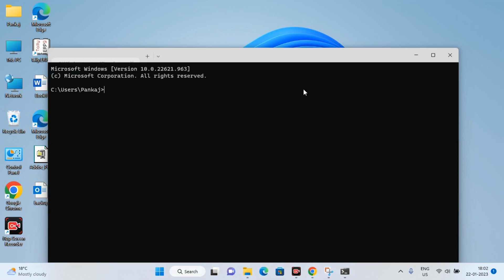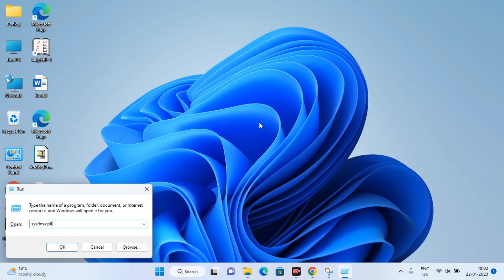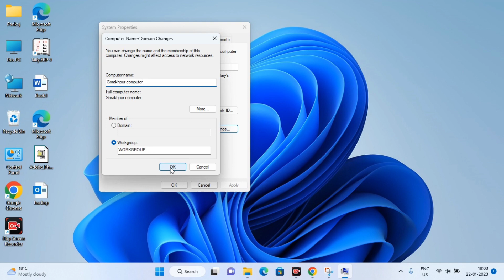How to Find Your Computer Name on Windows 10 | How to Change your Windows Computer name or Hostname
Looking up your Windows 10 computer name couldn’t be easier. With just one or two clicks, you can look up vital information on your Windows 10 machine